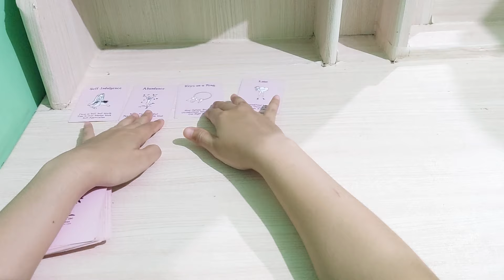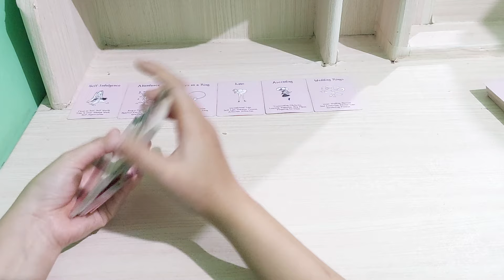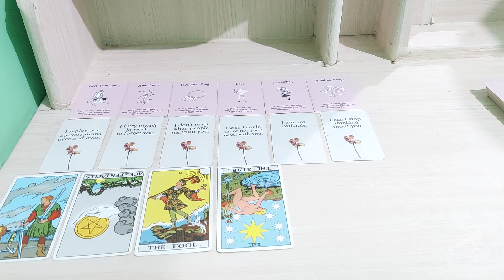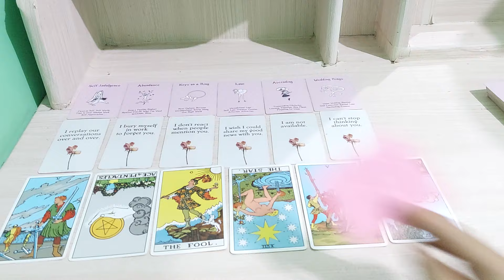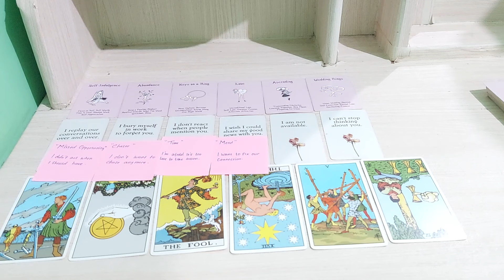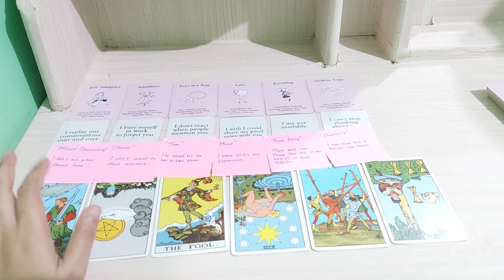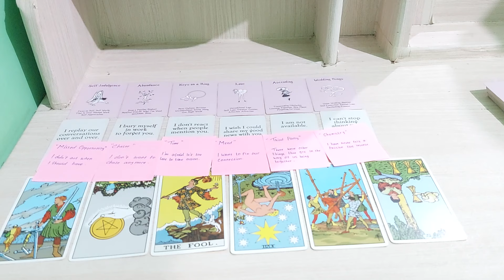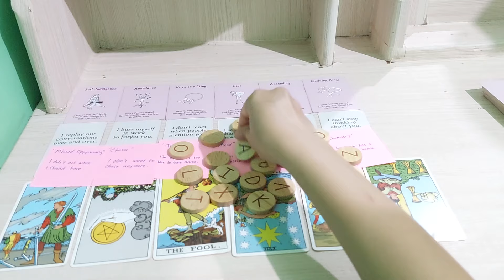dia sadar telah berbuat salah padamu, sekarang tidak mau lagi cari cari yang lain